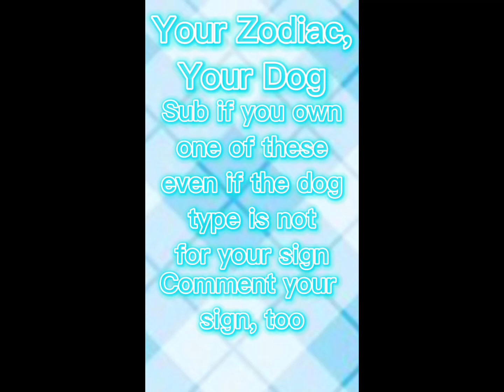Your Sign, Your Dog. Pls sub.